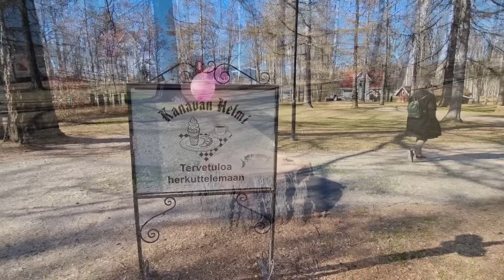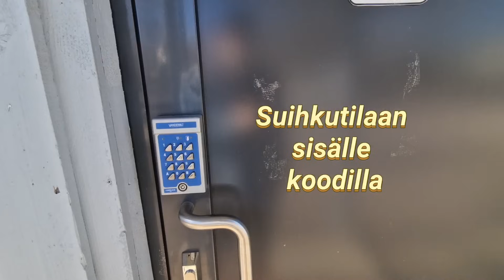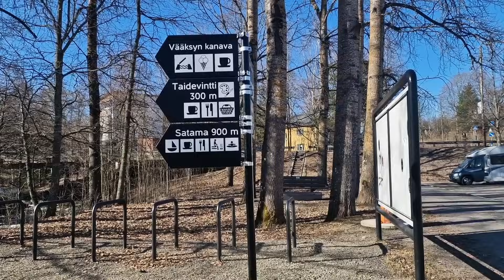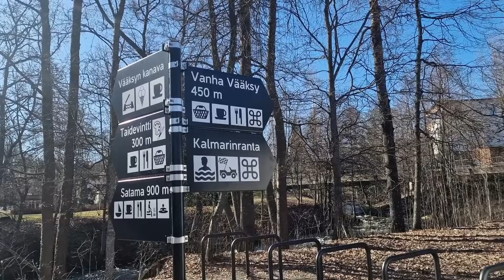VAPUN VIETOSSA MATKAILUAUTOLLA VÄÄKSYSSÄ | KANAVAPUISTON MATKAPARKKI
Pääsimme lähtemään vapuksi Vääksyn Kanavapuiston täysin uudistuneeseen matkaparkkiin.Alue on nyt 20 paikkainen.Siellä on uudet suihkut ja Wc tilat ,16 A sähköt joka paikassa Sijainti erinomainen
Lapsille laadukas leikkikenttä turvallisin laittein.
Vääksynjoen rannalla Wanhasta Vääksystä 500 m ,satamasta 900 m, keskustaan kilometri.
Tänne voin antaa vahvan suosituksen mennä tutustumaan samalla Vääksyyn